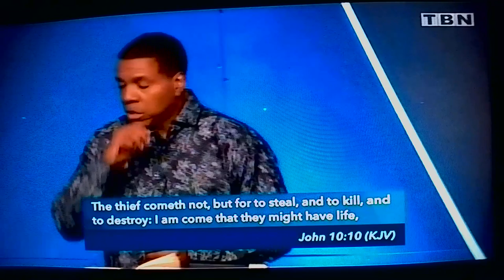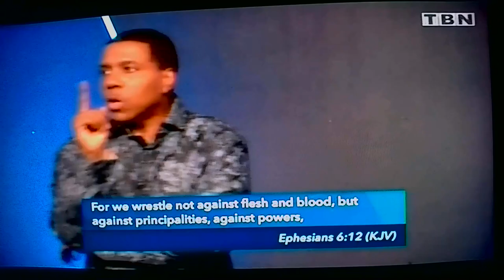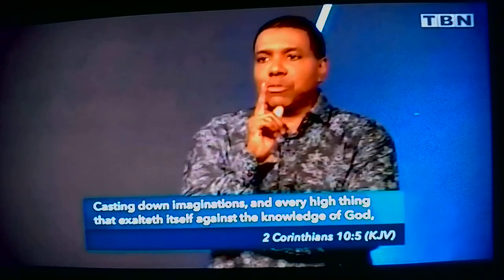2022 01 18 21 22 hundred Creflo Re: Delivery from Demons, and the reality of "familiar spirits"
Series Taught by Creflo Re: Delivery from Demons, and the reality of "familiar spirits" having access to suggest Lies.. and Make them strongholds in our minds, for our destruction. Part 1 of ??